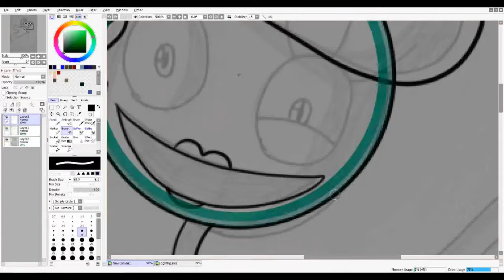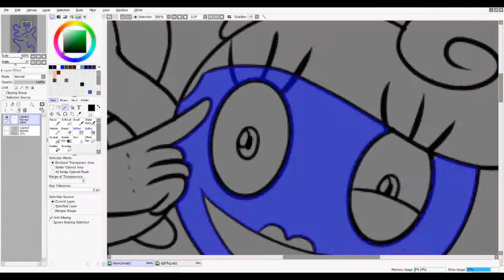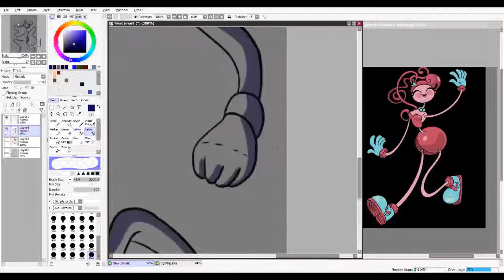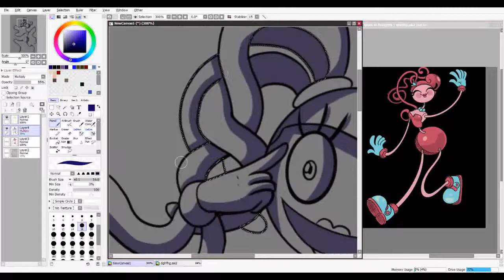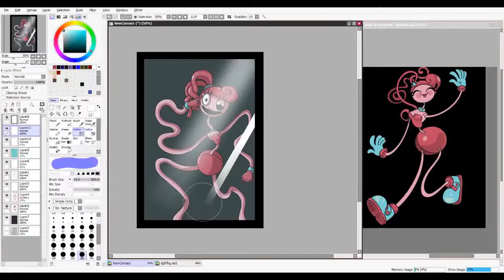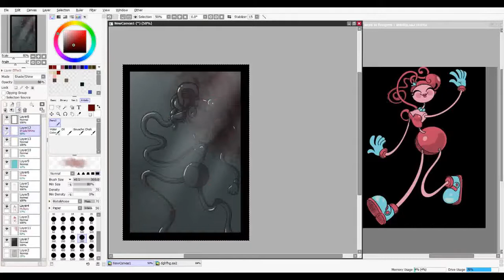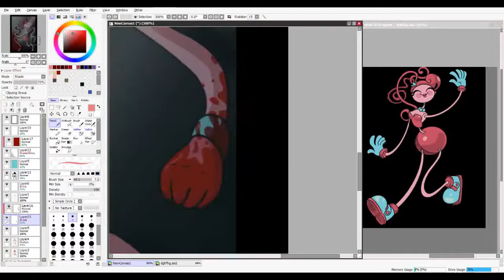Poppy Playtime Speedpaint: She's watching your every move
Well, Mommy Long Legs speedpaint ?? Hell yeah! And I wanna pay attention to a fact: I aM pRoUd Of ThIs DrAwInG !! So so proud.
Lemme know your oppinion in the comments ^^

Infos
- Time: 2h
- Program: Paint Tool SAI ver2
- Graphic Tablet: XP-Pen Deco 01 v2

It's Playtime!